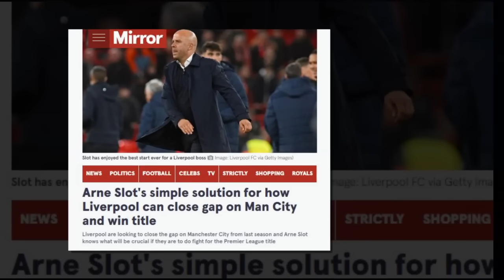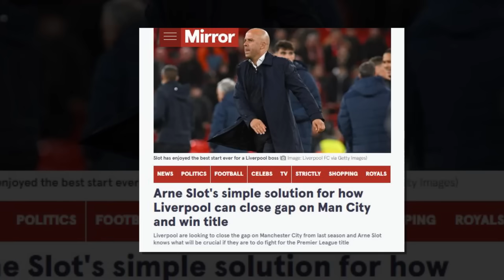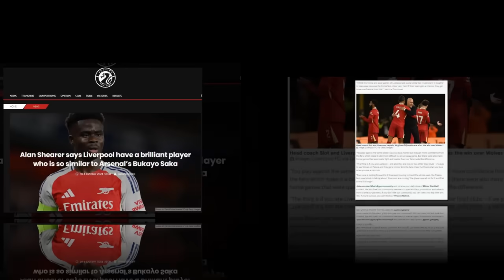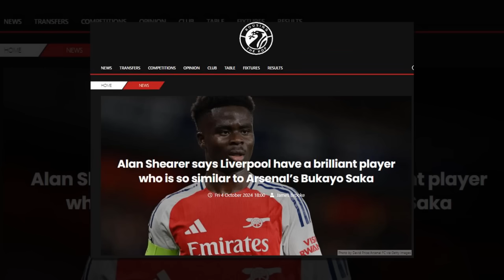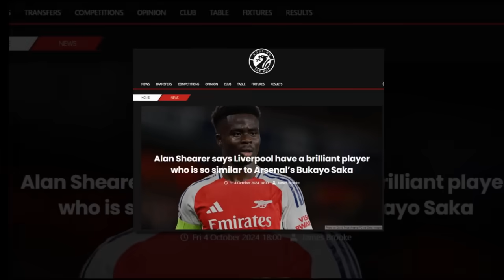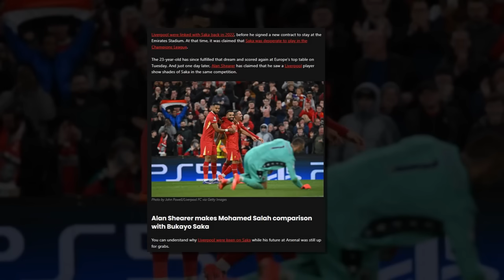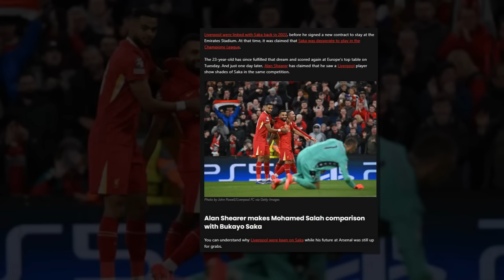ชล็อต ชี้ "หงส์" ต้องโหดนอกบ้าน! หากหวังแซง "เรือใบ"/ชล็อท ชี้แข้งหงส์ ต้องช่วยปั้น นูนเญซ ผลิตสกอร์